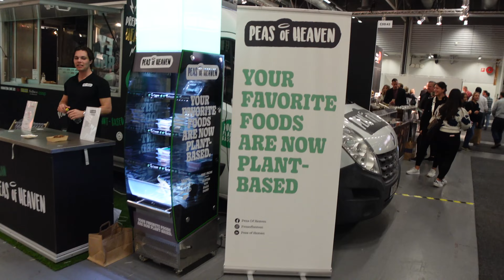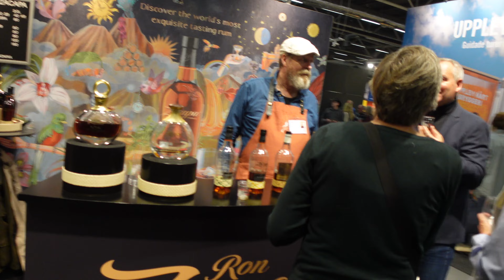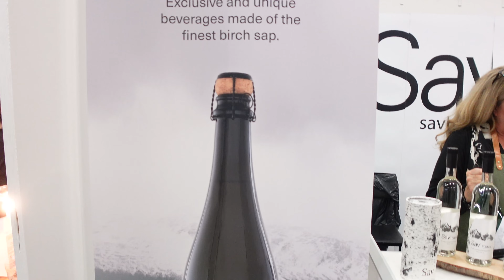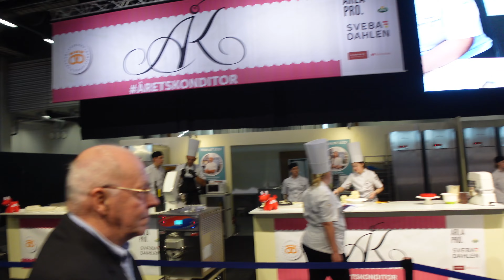Sthlm Food & Wine - Mack SM - Årets Konditor 2022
Vi går ett varv runt den stora mat- och dryckesmässan och stannar till på både Mack SM och Årets Konditor.

Ursäkta ljudet! Något hände med mikrofonerna. Tänkte ni var nyfikna på mässan och vill se detta ändå, trots ljudet.